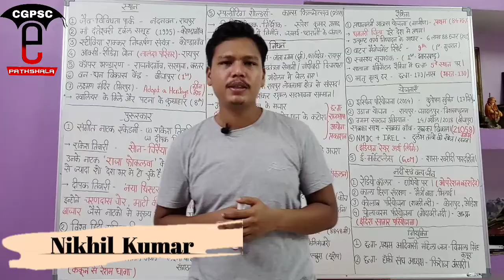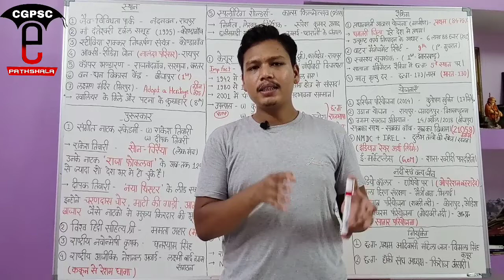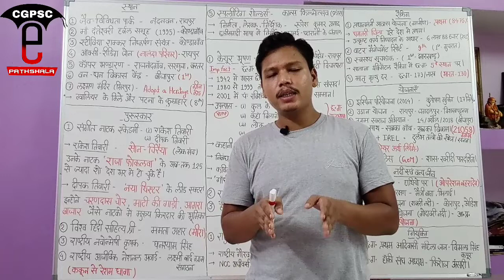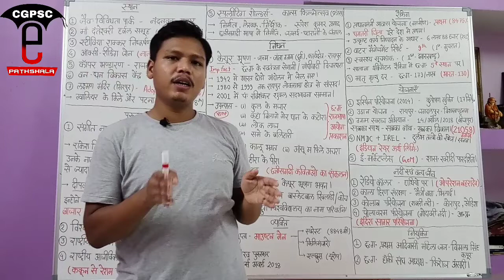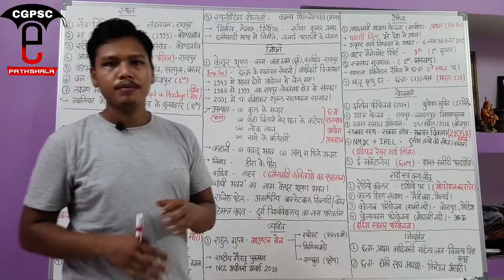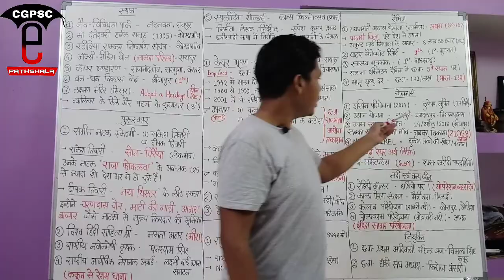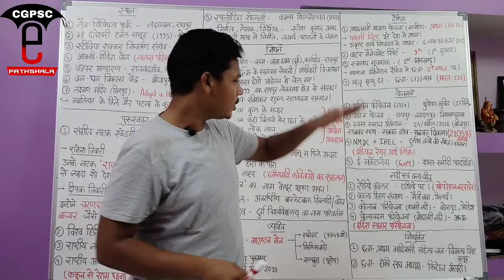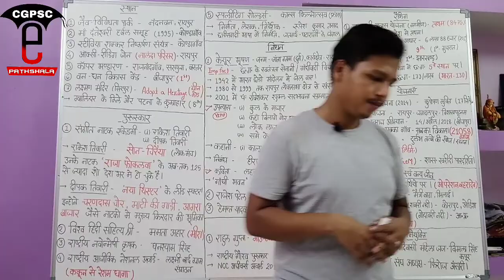छत्तीसगढ़ करेंट अफेयर्स (मई-जुलाई 2018)|CG Current Affairs (May-July 2018)|CGPSC e-pathshala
hello friends,

*CGPSC e-pathshala*